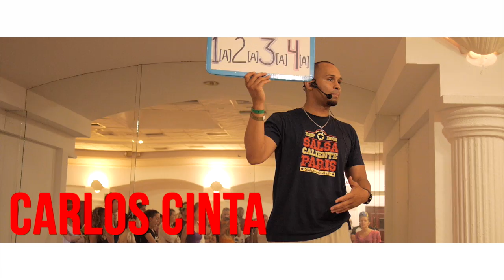Chicago Salsa & Bachata Festival 2016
Join us at one of the best Latin Dance Events in the Midwest CSBF!